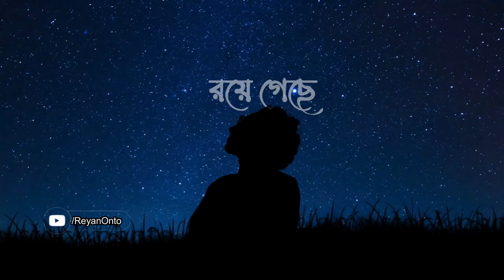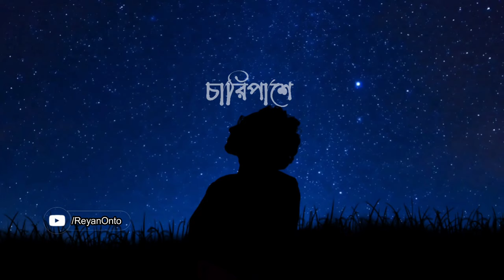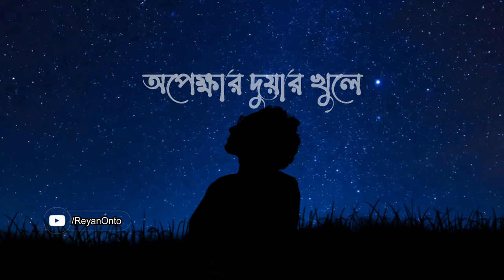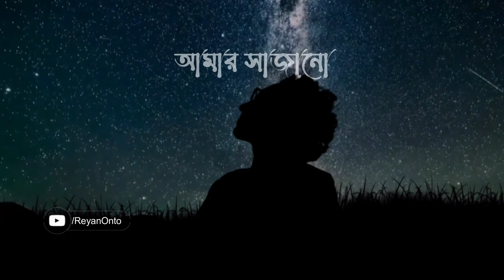Badha l Reyan Onto X FHR-420 l Original Bangla Song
Vocals:FHR-420
Lyrics:FHR-420 and Siam
Composition:FHR-420 and Reyan Onto

কথা গুলো আজও
অজানা
রয়েছে গেছে
হয়তো তারা
বাতাসে মিশে
গেছে
নয়তো তারা
মিশে গেছে
আমার মনের গভীরে গভীরে

আমার চারিপাশে রঙিন ছবি আঁকে
বিষন্ন আমি হতাশা আমার
চারিপাশে ঘুরে

তবু কেনো এতো বাধা খুজে পাই আমি আমার পথে
কাছে এসে তারা হারিয়ে যায় গহীনে
ফিরে আসে না আর তারা
আর কখনো নিশ্চিন্ন হয়ে আমি
অপেক্ষার দুয়ার খুলে

তাই আমি স্বপ্নগুলোকে
বুকে জড়িয়ে ধরে হেটে চলেছি
আধারে আমার সাজানো কল্পনার শহরে